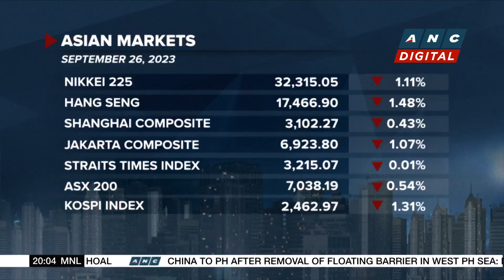Marcos thumbs down proposed rice tariff reduction | ANC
Business Outlook: President Ferdinand Marcos Jr. thumbs down calls to temporarily reduce rice tariffs, to address the surge in rice prices.